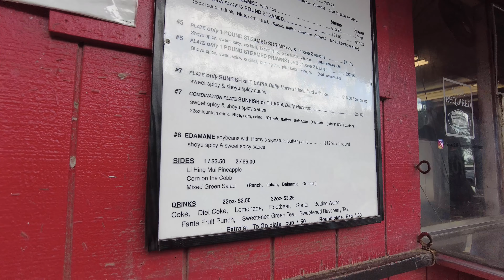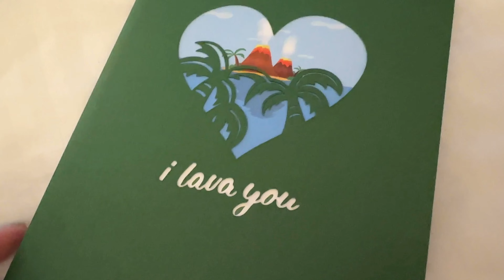2022 Hawaii Anniversary Trip | Day 6